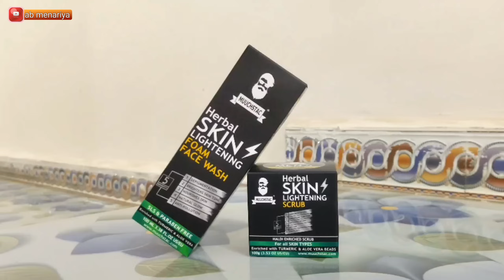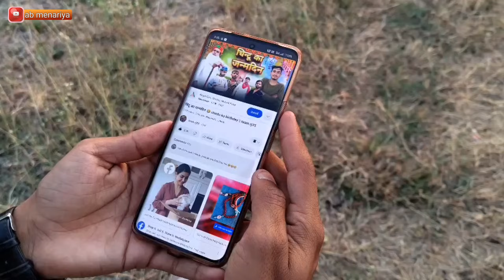फर्जी दोस्त 😂 | वास्तविकता | ab menariya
यह विडिओ केवल आपके मनोरंजन के लिए हैं !
धन्यवाद 🙏,

और इतना प्यार देने के लिए बहुत बहुत धन्यवाद ♥️🙏..

जय कांठल ❤️
जय राजस्थान 🚩
जय हिन्द🇮🇳